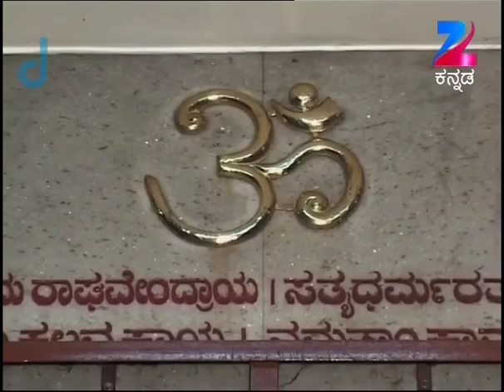Aaradhane - Kannada Serial - Full Episode - 486 - Dr. Venkatesh Acharya - Zee Kannada